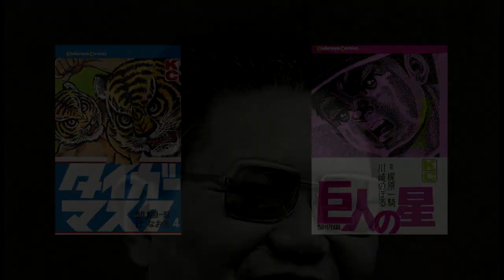HyperLink #79 : L'Edito - Ashita No Joe, le Rocky japonais ? par Pierre CAMILLI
Pour l'édito : Success story mise en images, Rocky Balboa illustre la portée universelle de la boxe au cinéma. Mais dix ans plus tôt, une bataille similaire se joue au Japon : à la force de leurs poings, les auteurs Asao Takamori et Tetsuya Chiba réécrivent l'histoire du manga avec Ashita no Joe. Retour sur ce chef-d'oeuvre singulier avec Pierre !